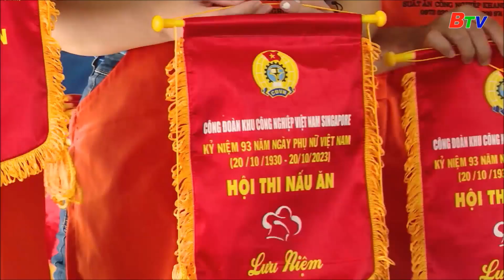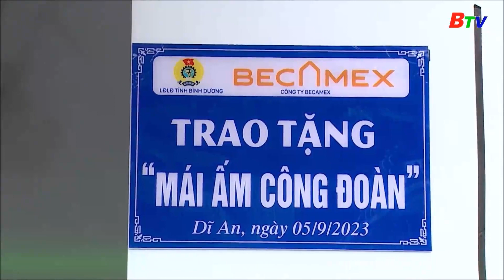Thiết thực hoạt động chăm lo người lao động | BTV - TRUYỀN HÌNH BÌNH DƯƠNG